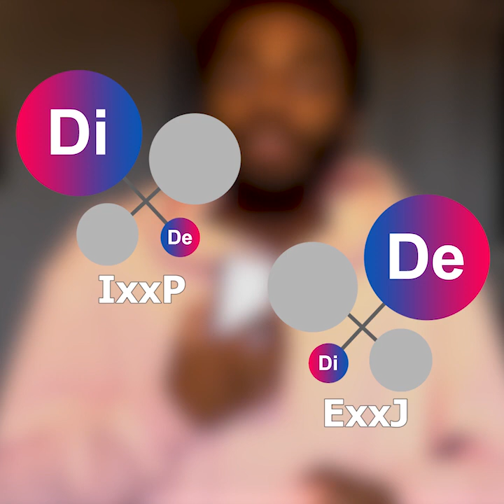Connais-tu Vraiment Ta Personnalité ? (MBTI)